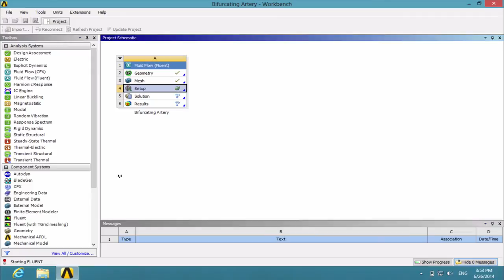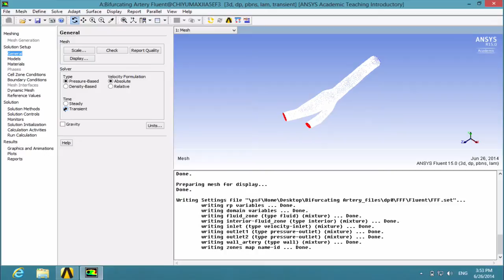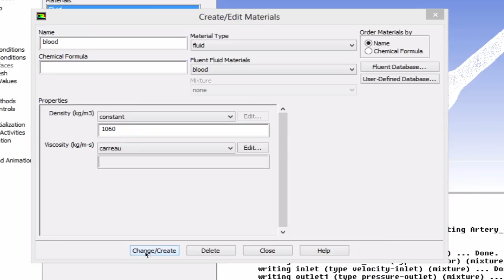Simcafe: 3D Bifurcating Artery in FLUENT, Physics Setup #1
Solution Setup